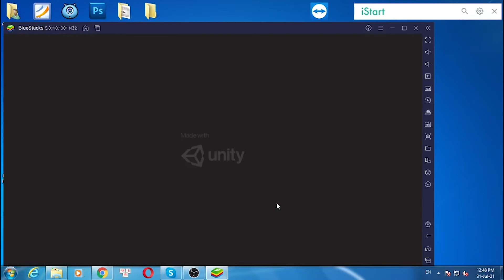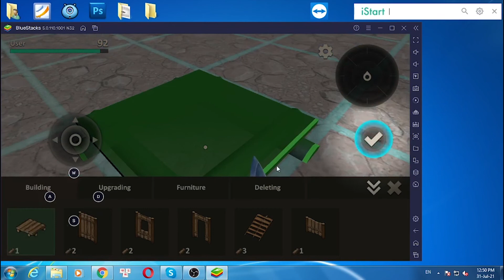Survival Island: EVO 2 for PC Windows - Soft4WD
This video show you how to download and install Survival Island: EVO 2 for PC Windows & Mac by bluestacks. You can use the settings shortcut on the right.

Feature:

You don’t remember how you got to this island, but now you’re stranded in the wild. Surviving here will be no simple task. First you’ll need to find food, craft some primitive tools, and build a shelter. Think you have what it takes? Your survival adventure is about to begin…

Game features:
*Explore the wilderness!
*Build your house from the ground up!
*Utilize an extensive crafting system with tons of recipes!
*Meet the island fauna!
*Island survival sandbox simulator.